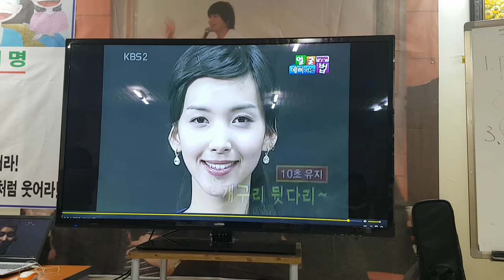명품스피치연구원"친절예절교육,웃는 얼굴 만들기"-스피치,메라비언의 법칙,대인공포증 극복,사회공포증 극복,제스춰,바디 스피치,바디 링귀지,CS친절강의